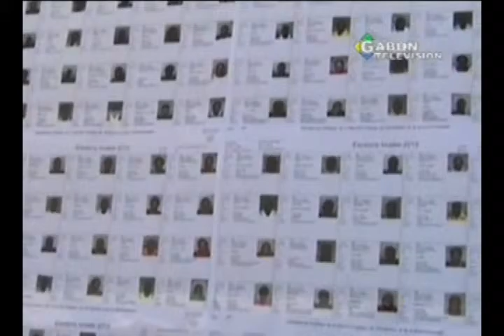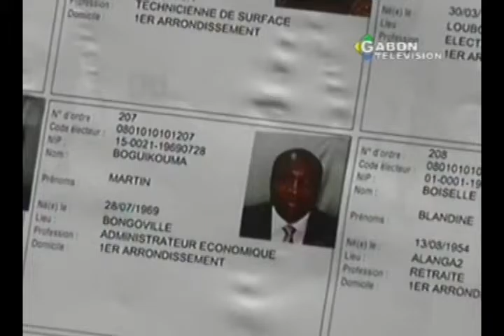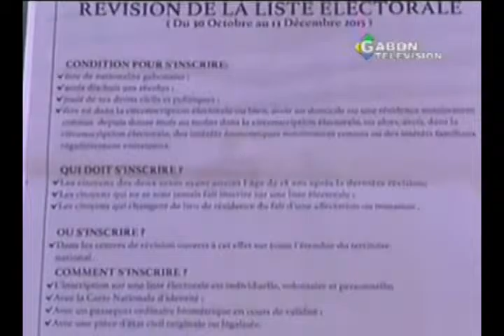Lancement officiel de la révision de la liste électorale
Dans la Province de l'Ogooué-Maritime les listes des inscris au recensement ne font que se multiplier. Les populations jouent véritablement sa partition dans la révision de la liste électorale.